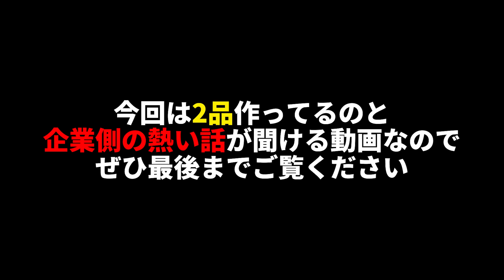ご飯はホイルで焼くと100倍美味しくなります。【究極のホイルライス】の作り方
本気で開発した
「拘りすぎて金型から作った、置けるブラック計量スプーン」と
「超軽くて使いやすい細い菜箸トング&箸トング」

★今回のレシピはこちら↓
【ぶなしめじのホイル焼き】
ご飯...200g
そのまま使える里山ぶなしめじ...90g
ベーコン...30g
卵...1個
バター...10g
昆布だし...小さじ1
ガーリックパウダー...8振り
水...150cc

【無限きのこ】
ツナ缶...1／2缶
ごま油...小さじ1と1／２
レモン汁...少量
小ネギ...適量

※「そのまま使える里山ぶなしめじ」の電子レンジ調理対応パッケージは90g、130ｇのみです。詳しくはパッケージ裏面をご確認ください。

▼レンジでも使えるリュウジの万能スキレット！
▼リコbyアクアスタイルのお申込はこちら

最新書籍！
【本気のワンパンパスタ】

【ひと口で人間をダメにするウマさ！ リュウジ式悪魔のレシピ２】

【至高の鍋】

フリーBGM
DOVA-SYNDROME

LAMP BGM